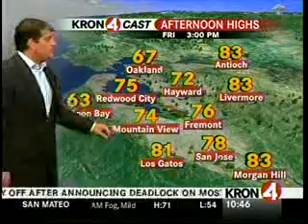08/13/2010 - Friday Morning Weather Forecast